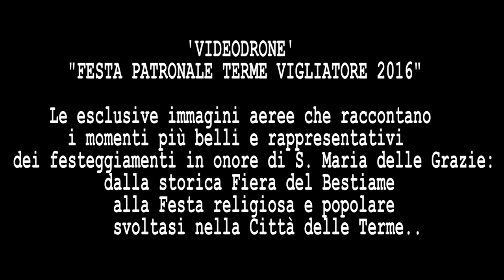VideoDrone Festa Patronale Terme Vigliatore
VideoDrone Festa Patronale Terme Vigliatore 2016 [Clicca HD per Max Risoluzione]
Le immagini aeree che raccontano i momenti più belli e rappresentativi dei festeggiamenti in onore di S. Maria delle Grazie: dalla storica 'Fiera del Bestiame' agli avvenimenti religiosi e popolari avvenuti nella Città delle Terme dal 13 al 15 settembre.